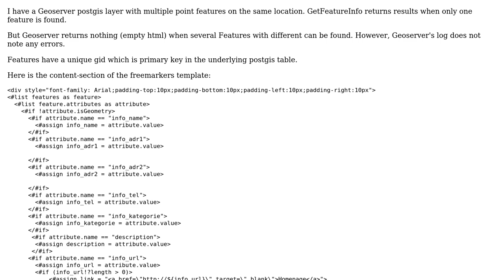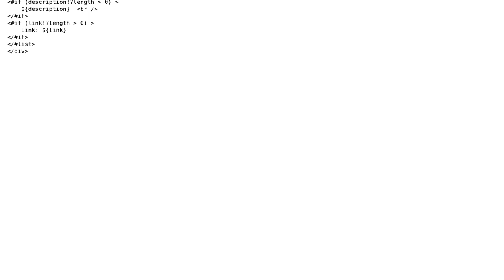Geoserver 2.1.3 no GetFeatureInfo-Response when multiple Features found on same location within...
GIS: Geoserver 2.1.3 no GetFeatureInfo-Response when multiple Features found on same location within same layer

With thanks & praise to God, and with thanks to the many people who have made this project possible! | Content (except music & images) licensed under CC BY-SA | Music | Images & others | With thanks to user Chris user Andrea Aime and the Stack Exchange Network Trademarks are property of their respective owners. You are responsible for your own actions.